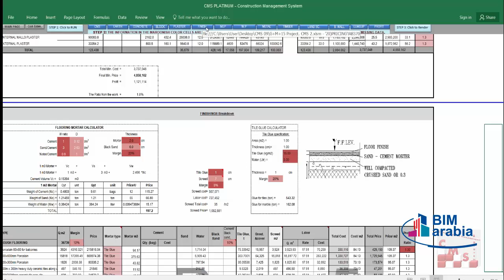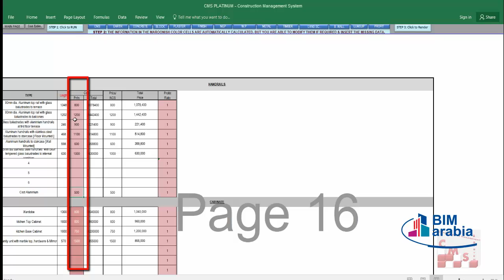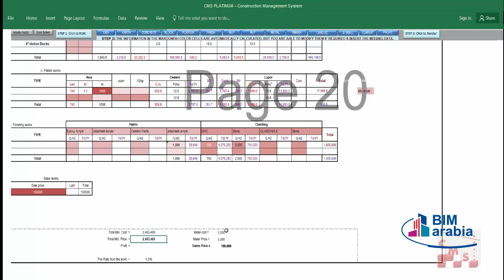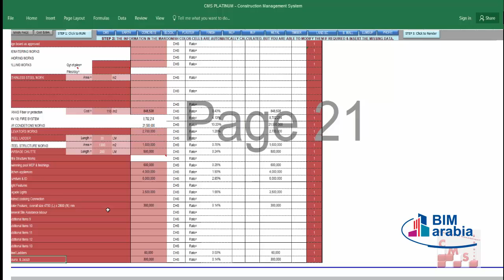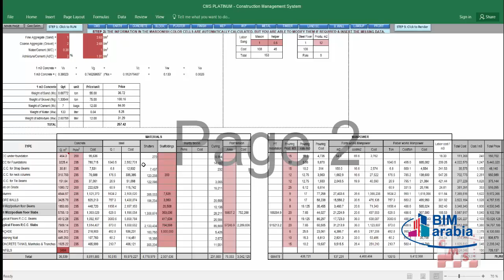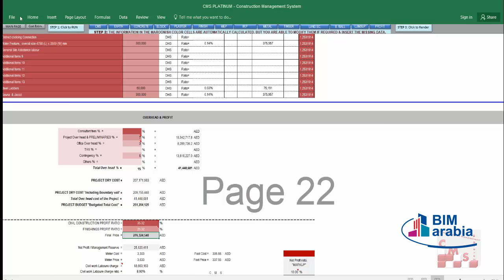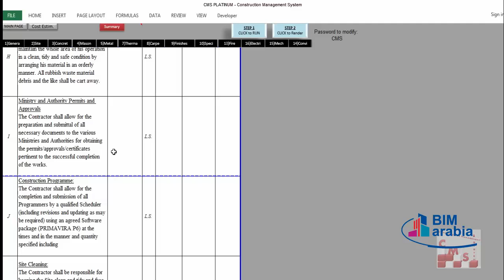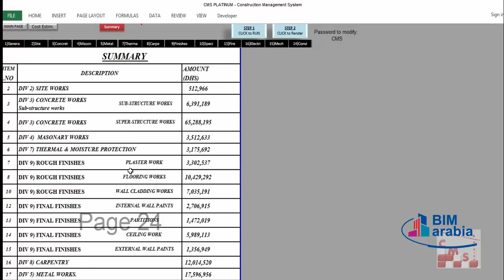Lecture 08 Overhead Profit and BOQ in CMS